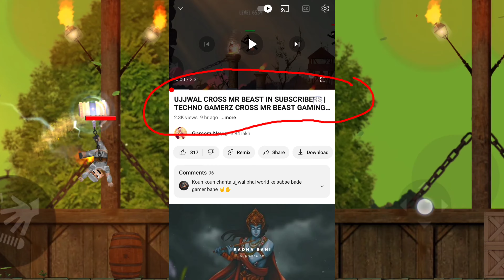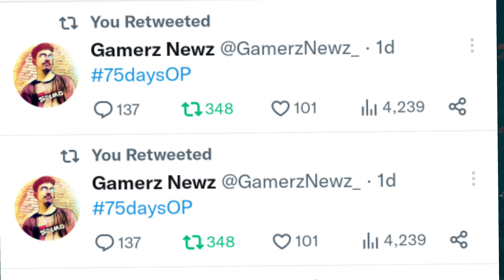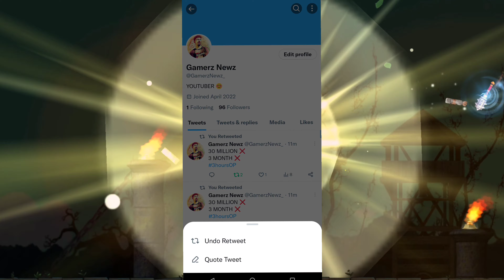GTA 5 VIDEO 7 DAYS LEFT ONLY | TECHNO GAMERZ GTA 5 NEW VIDEO #151 | UJJWAL GTA 5 NEW EPISODE #151